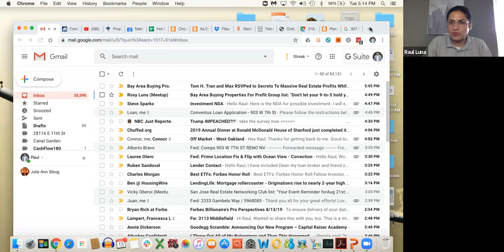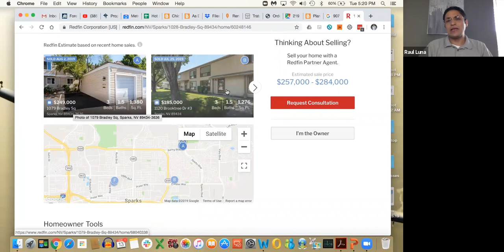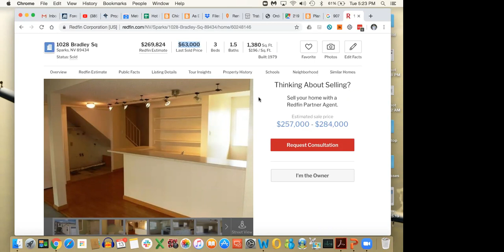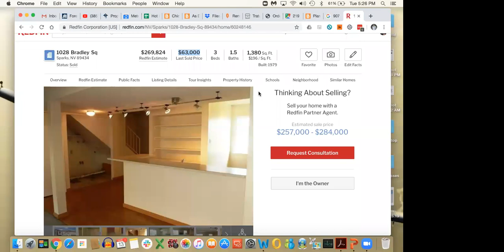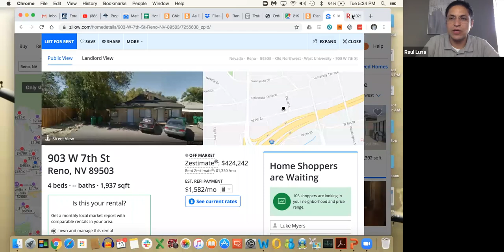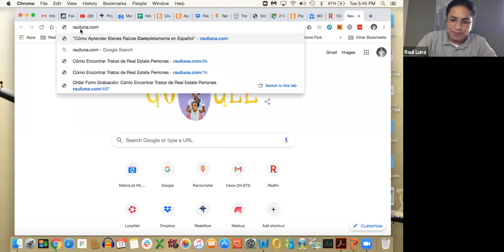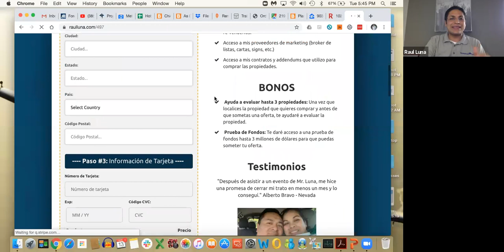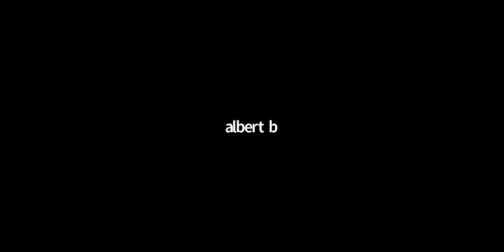Como crear ganancias masivas mientras tienes un empleo de tiempo completo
📍California

Como crear ganancias masivas en bienes raíces mientras tienes un empleo de tiempo completo.

¿Crees que es posible iniciar tu negocio en bienes raíces aun cuando tienes un trabajo de tiempo completo?

Tal vez es algo que te suena imposible, sin embargo, hoy te traigo un testimonio de un alumno que, incluso con su trabajo de tiempo completo como panadero, está levantando sus inversiones en bienes raíces.

Gracias a este testimonio puedes aprender que:

1- Siempre puedes encontrar un espacio de tiempo para emprender.
2- Puedes hacer uso de tu primer empleo para saltar a tu emprendimiento.
3- Invertir en conocimiento es vital.

🔥Sigue estos consejos para iniciar tu negocio en bienes raíces🔥

Hey, ¿te gustaría aprender como invertir en bienes raíces sin utilizar tu propio dinero, incluso si careces de experiencia? Checa esta capacitación gratuita:

¿Ya me sigues en las otras redes?

00:00 Introducción
5:20 Invitado especial
12:54 Aprendizaje del Masterclass de su primer trato
15:27 Propiedad vendida por Mr. Alberto
32:11 Características de la propiedad y negociación
42:30 Masterclass